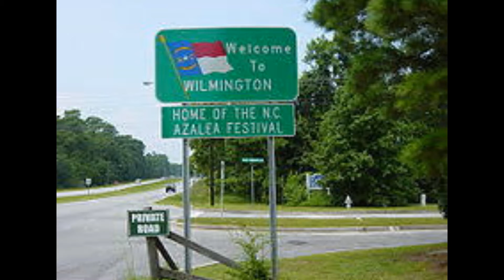Coastal Plain of NC video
Pictures from the Coastal Plain of NC